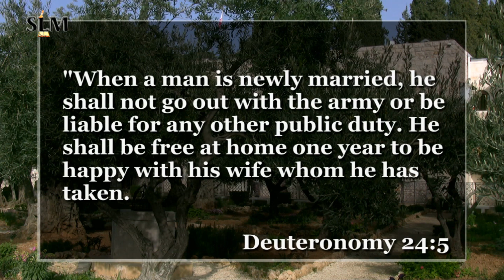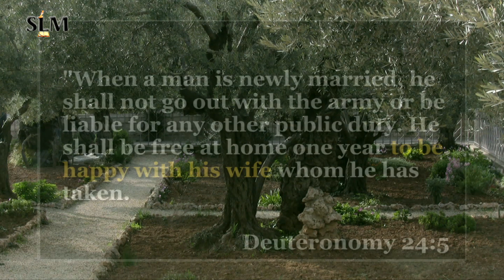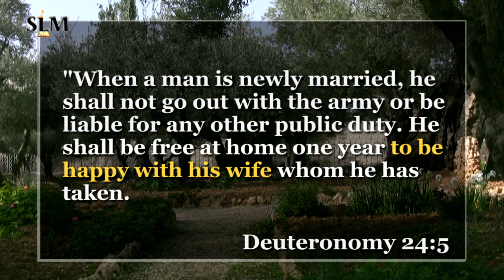The First Year of Marriage - Slobodan Krstevski